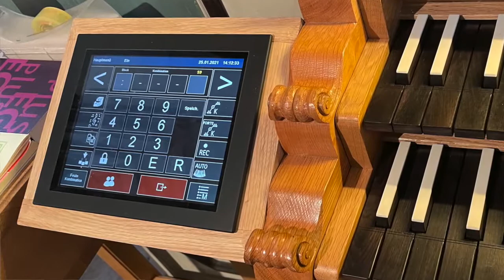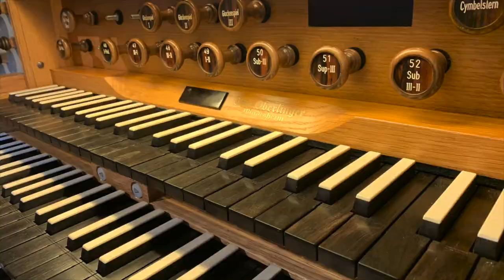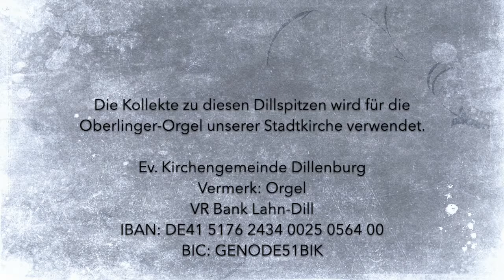Dillspitzen · Folge 5 im Gespräch mit Andreas Seul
Dillspitzen · Folge 5 mit Orgelbauer Andreas Seul
Wussten Sie, dass die Orgel und der Beruf des Orgelbaus seit 2017 als Immaterielles Kulturerbe durch die UNESCO anerkannt sind? Kantorin Petra Denker spricht mit Orgelbauer Andreas Seul über seinen spannenden Beruf und seine Arbeit an der Oberlinger-Orgel in unserer Stadtkirche, die nach einem Blitzschaden mit Umbau und Reparatur im ”Jahr der Orgel“ wieder in neuem akustischen Glanz erstrahlt.

Mitwirkende:
· Petra Denker, Propsteikantorin Nord-Nassau und
  Kantorin der Kirchengemeinde Dillenburg
· Andreas Seul, Orgelbauer aus Hüttenberg

Gefördert von der EKD